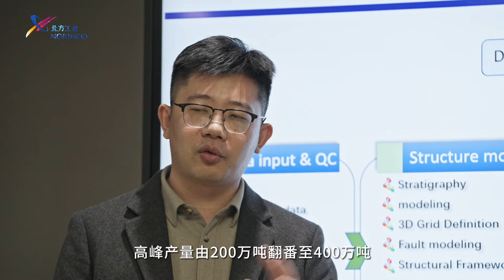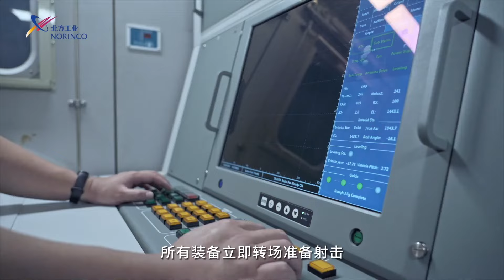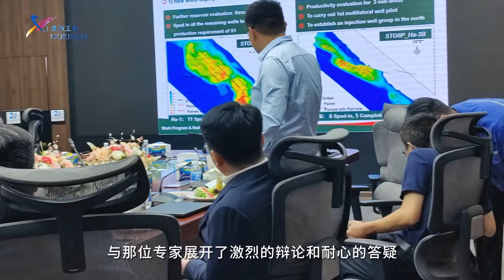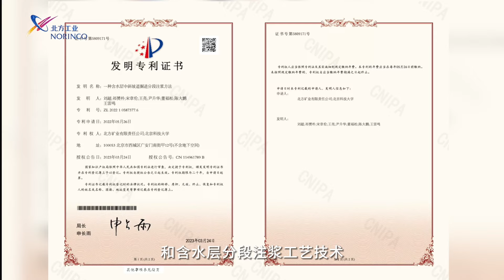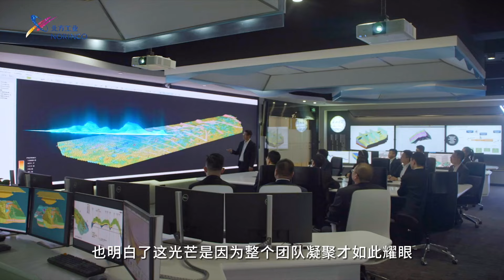前方高能！中国新型外贸火炮阵容全景展示 炮兵“全家桶”震撼上线！155毫米自行加榴炮曝光新版本 配备全自动无人炮塔 国产“弓箭手”来袭？20240221 | 军迷天下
本期节目主要内容：信息量极大！北方工业发布新春贺岁大片，6:19秒看新型火炮震撼亮相！